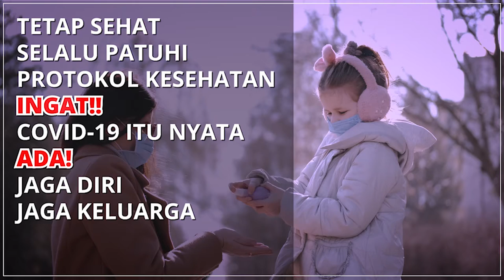FREE FOOTAGE, beautiful woman WALKING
Ada tempat nongkrong sambil ngopi sama gebetan di Bandung, namanya Selasar Sunaryo.Bandung rasa Ubud Bali. Yuk liat seperti apa disini.

Terimakasih untuk musik yang luarbiasa dari sahabat channel

Big thanks for footage @Taryn Elliot-pexel